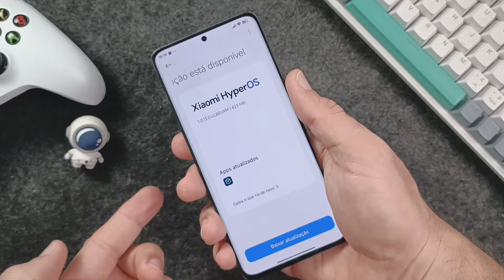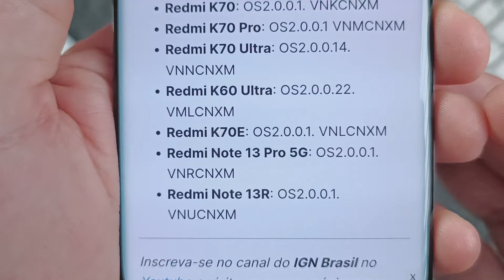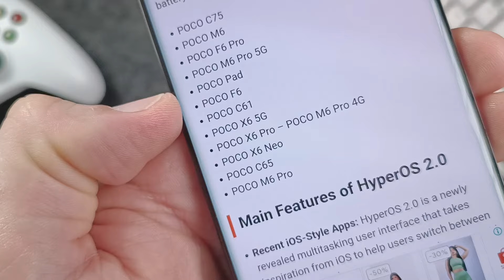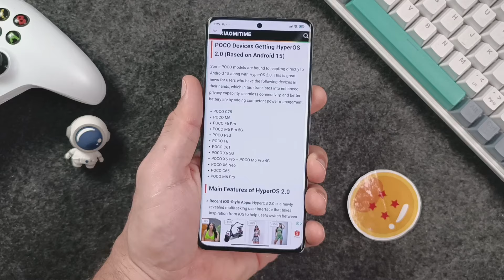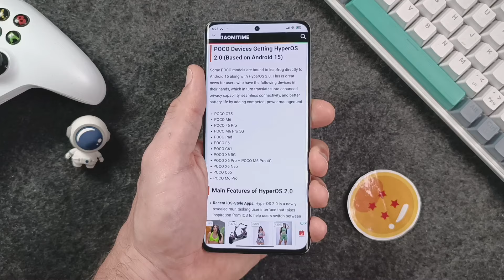HyperOS 2.0 com Android 15: Lista dos Primeiros Celulares a Atualizar!